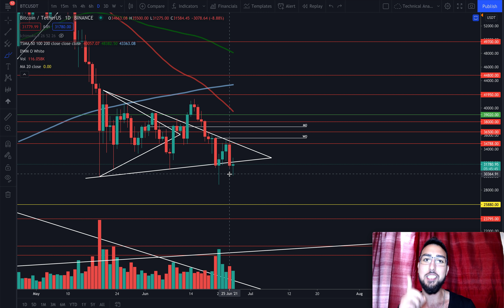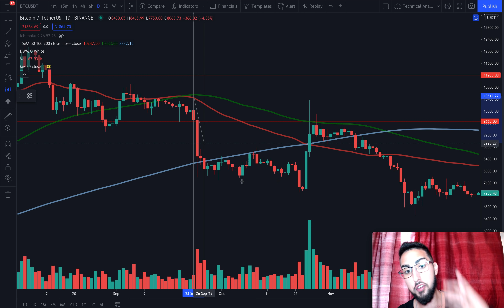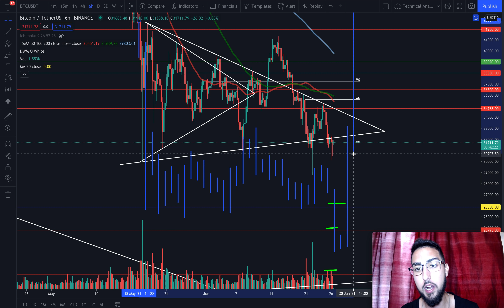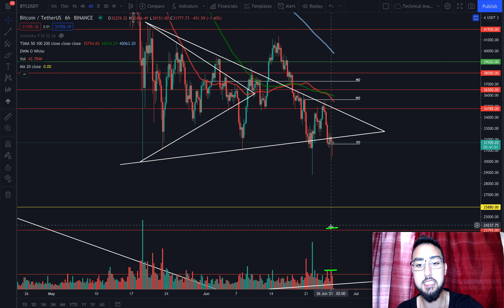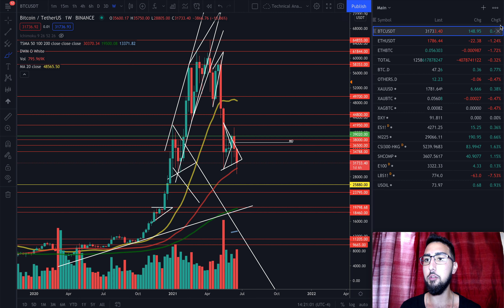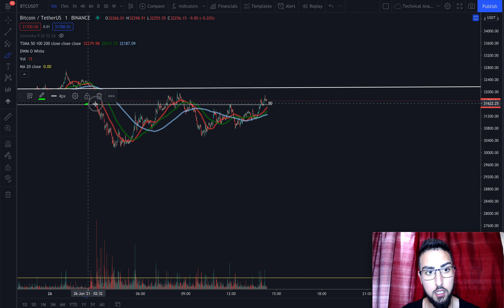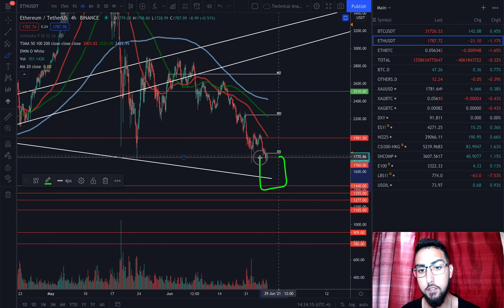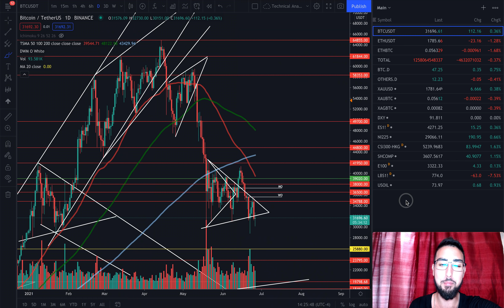TIME TO BUY ETHEREUM? & BITCOIN? look at this 2019 btc chart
Daily Cryptocurrency, Stock, & Forex Signals!

Timestamps!
00:00 video summary
07:25 bitcoin analysis
10:15 altcoins